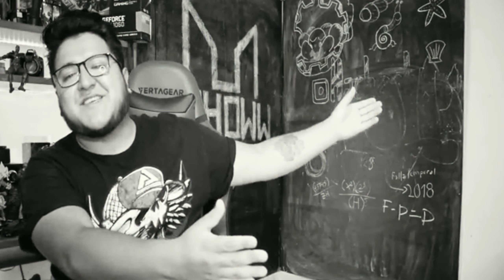WHISPER CHALLENGE con h showw 😂